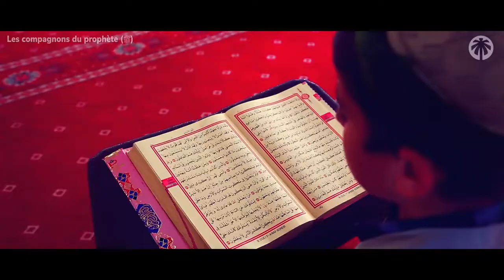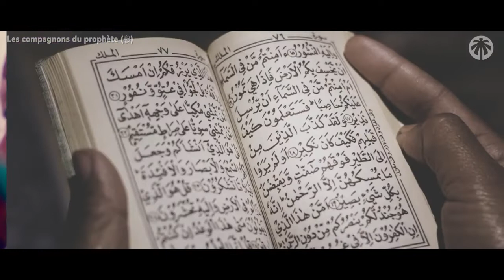Les 10 compagnons promis au paradis